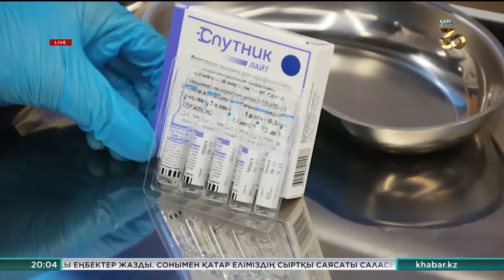Елімізде «Спутник Лайт» вакцинасы тіркелді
Елімізде коронавирусқа қарсы тағы бір ресейлік екпе «Спутник Лайт» вакцинасы тіркелді. Бұл туралы Денсаулық сақтау министрлігі мәлімдеді. Біркомпонентті екпенің тиімділігі 79,4% тең. Осылайша препарат, көптеген екі дозалық вакциналардың көрсеткішінен басым түскен. Айта кетейік, «Спутник Лайт» – COVID-19-ға қарсы көрші Ресейде өндірілген төртінші екпе. Ал Қазақстанда пайдалануға рұқсат етілген бесінші препарат. Естеріңізде болса, елімізде «QazVac», «Спутник V», «Hayat-Vax» және «СоronaVac» екпелерін салдыруға рұқсат берілген.